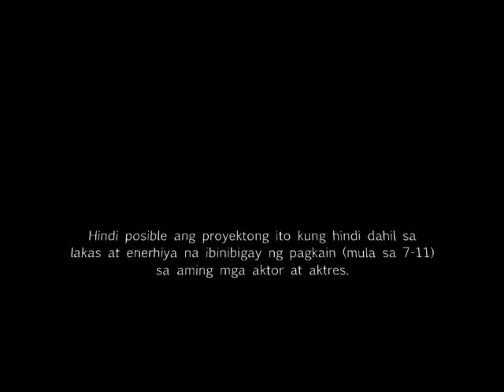NMT Commercial & Bloopers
How our movie project ends...

Note the double--or triple, perhaps--slow motion as Jes bites sumptuously into the sandwich and says, "Mmmmmmmmmmm!"

Talagang masarap! Inggit kayo? Mag 7-11 muna! ^_^